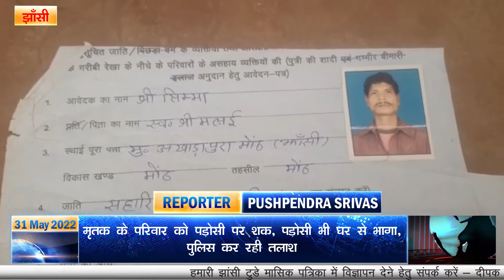झांँसी: जिले से बड़ी खबर मोठ कस्बे में एक आदिवासी की घर के अन्दर धारदार हथियार से हत्या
झांँसी के थाना मोठ कस्बे में एक अधेड आदिवासी की धारदार हथियार से गर्दन काटकर हत्या कर दी गई एसएसपी ने किया घटनास्थल का निरीक्षण
आपको बता दें कि मृतक आदिवासी सिम्मा निवासी मोहल्ला अखाड़ा पुरा रावताना कस्बा मोठ जब घर के अंदर सो रहा था तभी किसी ने धारदार हथियार से गर्दन काटकर उसकी हत्या कर दी मृतक के बेटे राजेश ने पड़ोसी पर हत्या का आरोप लगाया जिसे लेकर मौके पर पहुंचे एसएसपी ने घटनास्थल का निरीक्षण किया निरीक्षण के बाद एसएसपी शिव हरी मीणा ने बताया प्रथम दृष्टया खून की बूंदे पड़ोसी के घर की ओर पाई गई लेकिन उक्त पड़ोसी अभी भागा हुआ है मामले की जांच की जा रही है पुलिस शव को कब्जे में लेकर पोस्टमार्टम के लिए भेज दिया